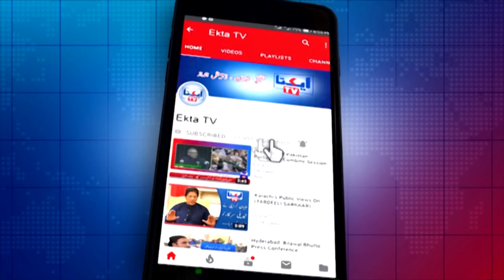Karim Bakhsh Gabol KA VIDEO BAYAN SINDH ASSMEBLY